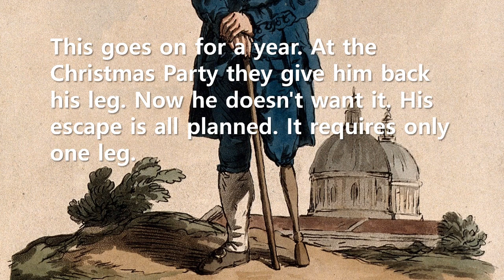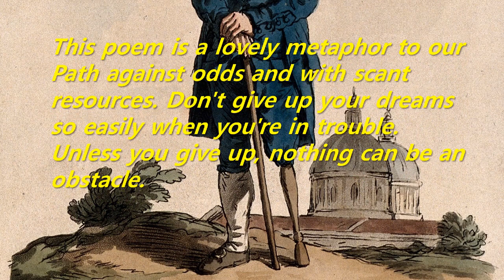Short Story: A man with wooden leg who escaped prison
This story is a transformation of 1992 Winner of the Pulitzer Prize for Poetry American poet James Tate's poem titled "Man with Wooden Leg Escapes Prison" into a declarative sentence. This poem is quoted from his gathering of poems, [Selected Poems].
This poem is a lovely metaphor to our Path against odds and with scant resources. Don't give up your dreams so easily when you're in trouble. Unless you give up, nothing can be an obstacle.